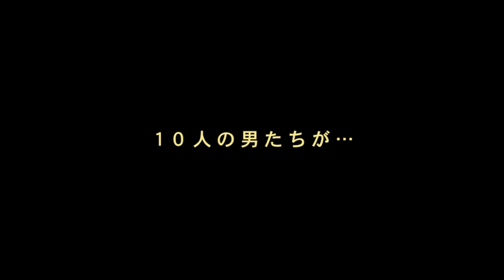Snow Man「one more kiss」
Snow Manの向井康二が主役

歳の差なんて関係ない、
探した本気の恋、
もう一度キスがしたい、君と。

映画予告風
〜 one more kiss by 恋ステ 〜